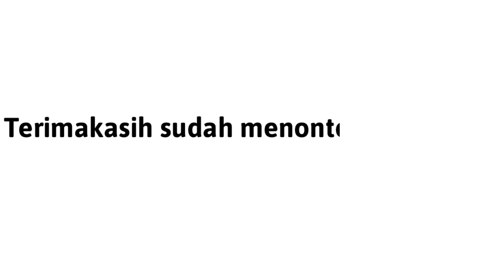hujan siang hari di Desaku || Si Mbok masih semangat mengais rezeki mungutin daun cengkeh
Assalamualaikum warahmatullahi wabarakatuh teman-teman subscriber semuanya, siang hari ini di desa aku lagi diguyur hujan tapi bercampur dengan panas Suasananya dan cuacanya jadi seger banget jangan baper juga masih semangat cari rezekinya mungutin daun cengkeh seperti apa keseruannya Mari kita simak videonya berikut ini.